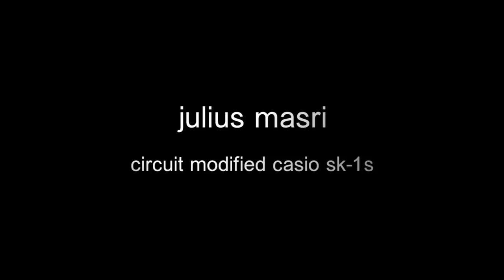superlith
is the Philadelphia based experimental duo of:
Trombonist Dan Blacksberg (who has performed with Anthony Braxton Quartet and Archer Spade with Nick Millevoi)

and

Casio keyboard modifier Julius Masri (Electric Simcha, Avant-rock band Lionshead, and the out-improv Keir Neuringer/Julius Masri Duo).

Blacksberg works to push the trombone to its limits as an unlikely pair to the circuit bent sounds of Masri's Casios. They recently released their first album Plasma Clusters, comprised of five songs blending harsh noise, drones, rhythmic counterpoints and occasional melodies.

Their improvisational efforts have been honed from years of playing together (previously in the Hasidic punk band, Electric Simcha). Live, they provide an uncanny experience where the unlikely pairing of trombone and electric noise begin to blend and meld together.

The performance took place at Pageant : Soloveev gallery on Bainbridge Street.
The art installation you see in the background is called: Heliogeist Eclipse. It was created by Chris Lawrence.